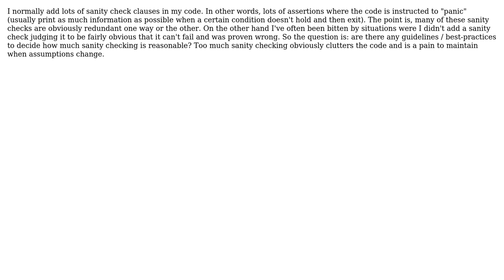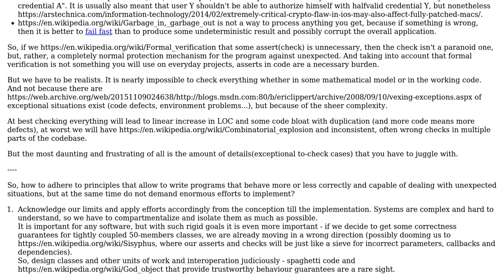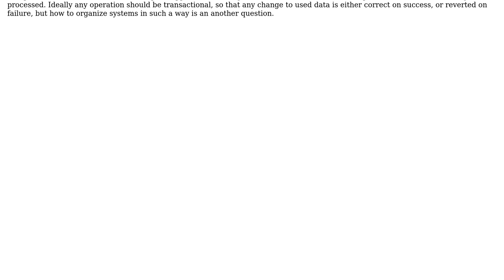Software Engineering: sanity checks: when do they become paranoid checks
With thanks & praise to God, and with thanks to the many people who have made this project possible! | Content (except music & images) licensed under CC BY-SA | Music | Images & others | With thanks to user Marcus Junius Brutus user Glorfindel user Eugene Podskal and the Stack Exchange Network Trademarks are property of their respective owners. You are responsible for your own actions.